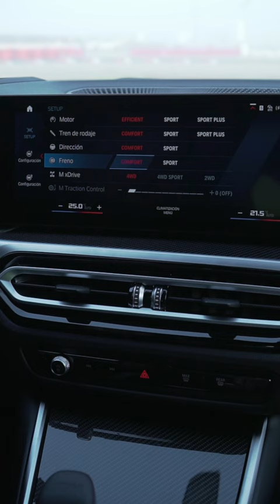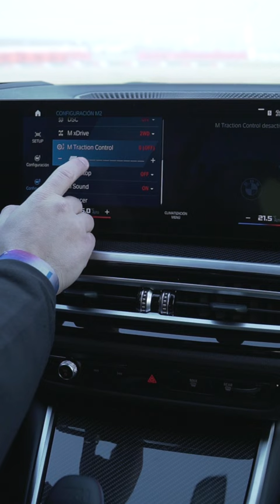BMW M3 MODOS M1 Y M2 ADLER MOTOR